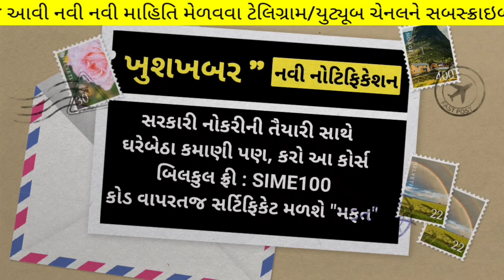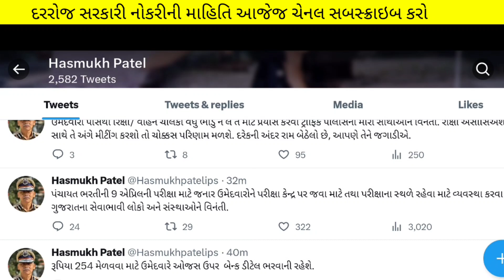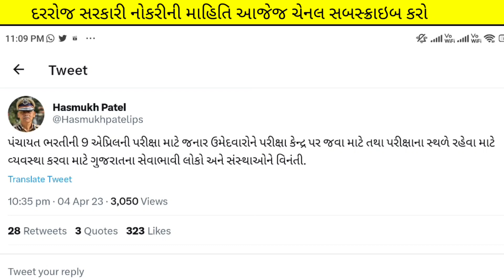junior clerk exam latest update - 5th April 2023 || good news | રીક્ષા ભાડુ | બસ ભાડુ | રહેવા સુવિધા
junior clerk exam latest update - 5th April 2023 || good news

(કોડ : SIME100 )